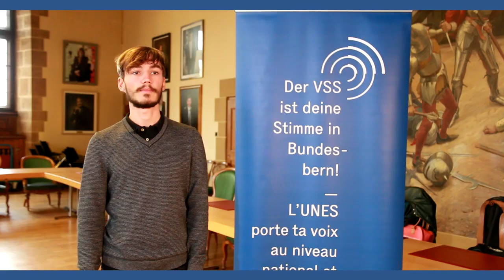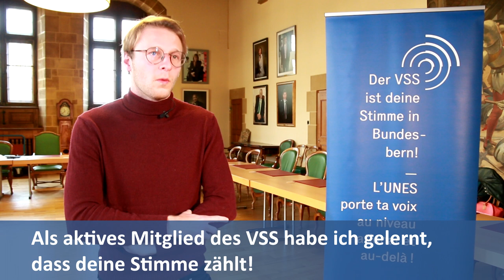100 Jahre VSS, Was hast du als aktive*r VSSler*in gelernt?